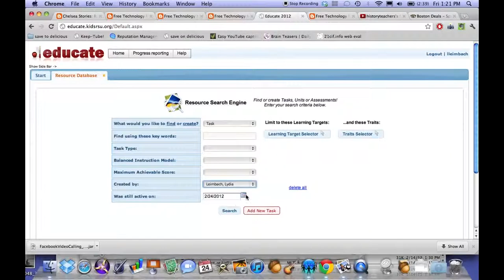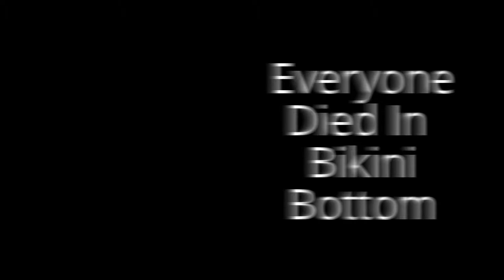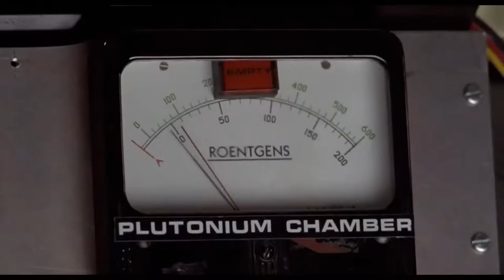The SpingeBlab Movie: Nuclear Bomb Pie